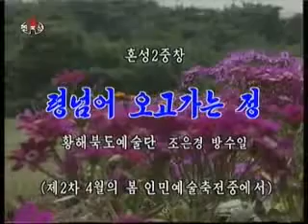혼성2중창 령넘어 오고가는 정